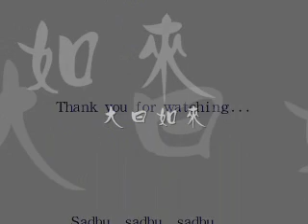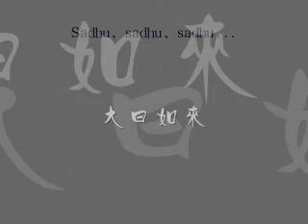Buddhist Song 大日如来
Buddhist Dhamma Talk, Pali Chanting, Sanskrit Chanting & Song,MP3,Audio,Video free download Malaysia, Petaling Jaya Tibetan Han version NGO charity home single mother abandoned children myanmar HIV AIDS blood selling china virus victim  taiwan hong kong singapore thailand